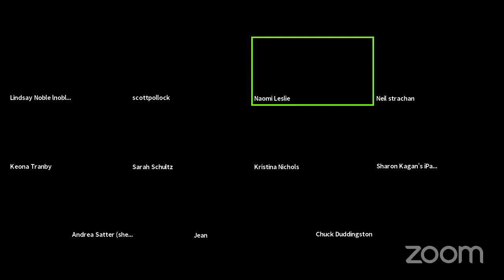Maker Meetup - The Balvenie